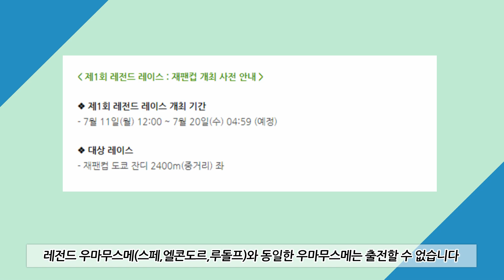[우마무스메] 레전드 레이스 이벤트 예고! 피스 대방출!